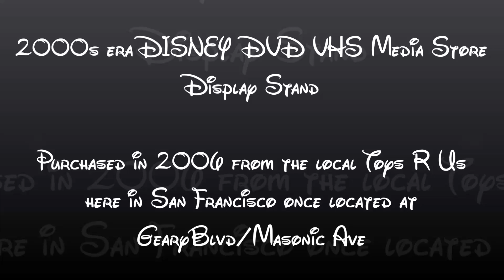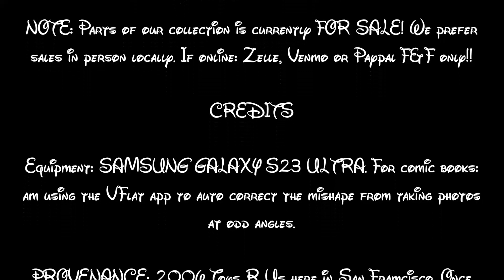2000's DISNEY DVD VHS Media Store Display Stand from Toys R Us Geary Blvd/Masonic Ave San Francisco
HUGE Mammoth Display stand!! From 2000's era. I am dating it at the time of closure which is 2006. DISNEY DVD & VHS Media Store Display Stand from our defunct local Toys R Us located at Geary Blvd/Masonic Ave San Francisco. They went out of business around 2006!!! :-( It is 100% complete with all the hardware. The beautiful translucent clear blue color shelves have cracks too from wear and usage. The display stand won't fit in our humble abode and it towers near 10 feet tall in height!! Item weighs ??? lbs. I paid around $300 for this. Any interested parties LMK. I have seen just the Mickey Mouse logo sell just for that price in the past!! Open to offers and must be picked up in person here in San Francisco.